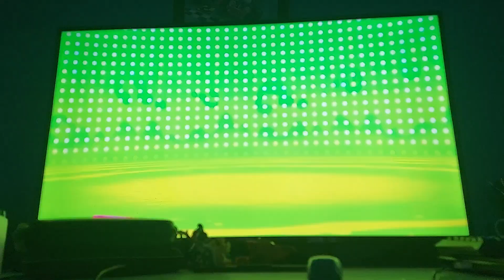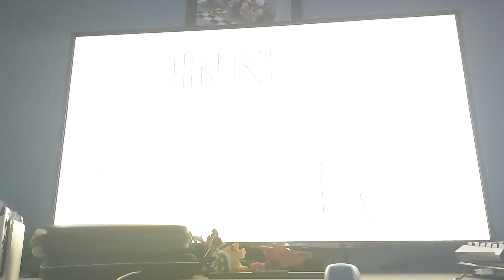Miitopia 3: Team Jonathan's Adventure Pandora's Quest